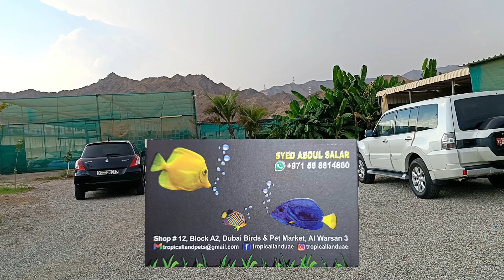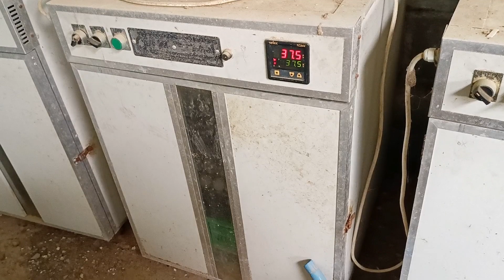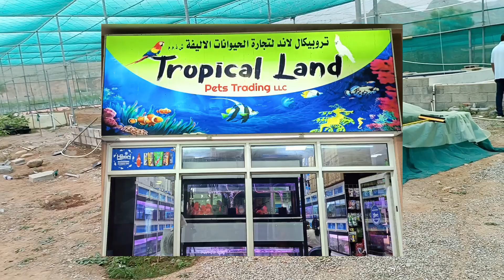Tropical Land Pets Trading | Tropical Land Fish Farm in Fujairah UAE | Explore with Atif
Today, we are visiting a beautiful Fish Farm of Tropical Land Pets Trading LLC, situated in Fujairah.
The Owner is Mr. Syed Abdul Salar who is a wonderful person himself.

To buy all kind of Oriental Fish and Fish Accessories, you can contact them:
Tropical Land Pets Trading LLC
Contact Person: Syed Abdul Salar
Shop # 12, Block A2, Dubai Birds & Pet Market, Al Warsan 3